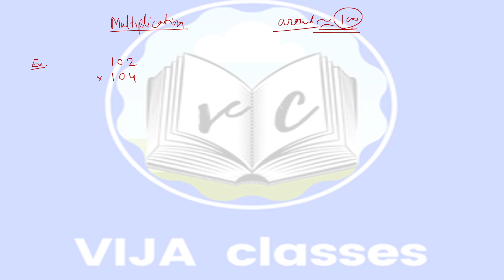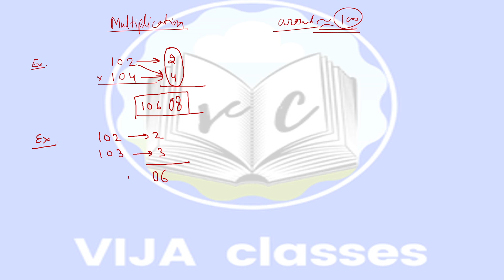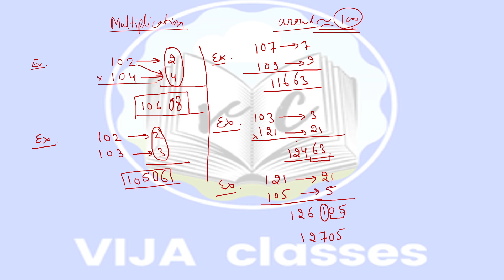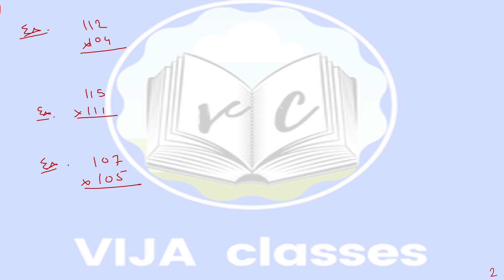How we can do Fast multiplication Part-3 | fast गुणा करना सीखें MATH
This video explain math fast calculation for rrb/ssc/vdo exam with concept  .this video improve your math skills.